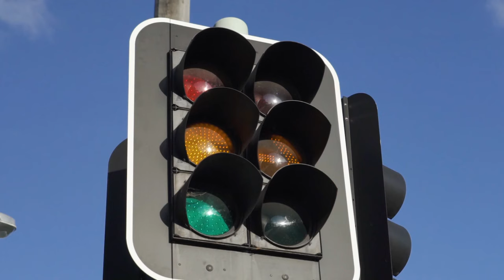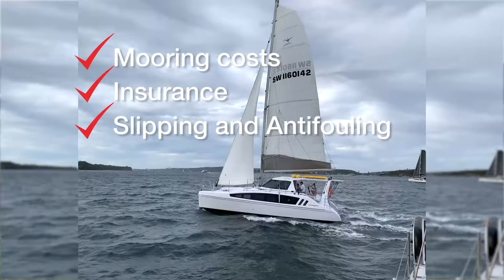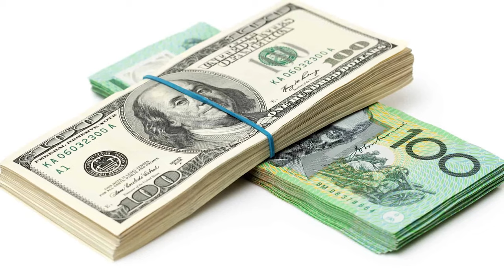Why buy a charter boat? An Owner's Perspective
We explore why charter boat ownership remains a popular way to own a luxury cruising catamaran and accelerate ownership before retirement.